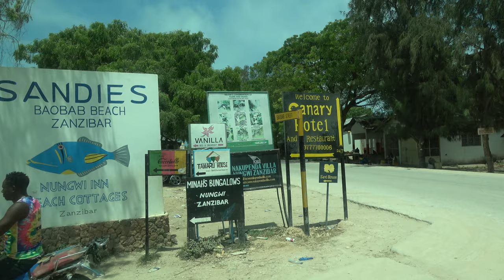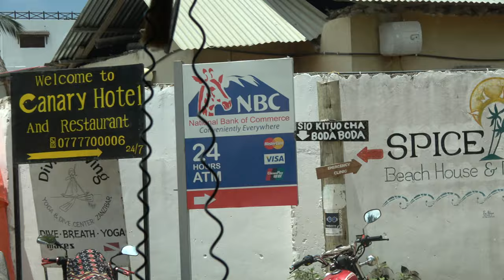Driving to Nungwi Beach Tropical Paradise on Zanzibar Island, Tanzania Nov 2022 Roots & Culture Tour